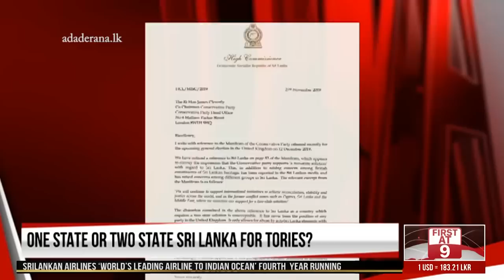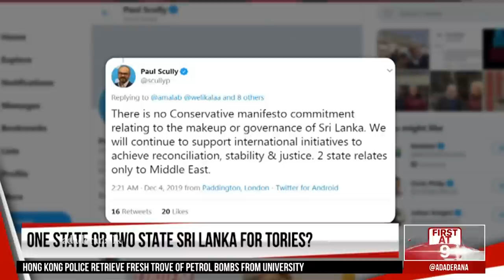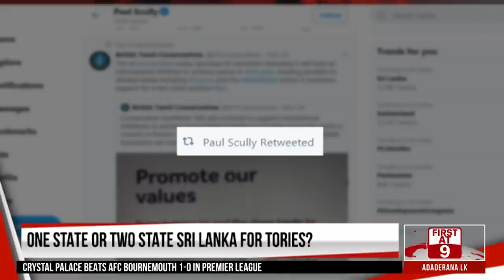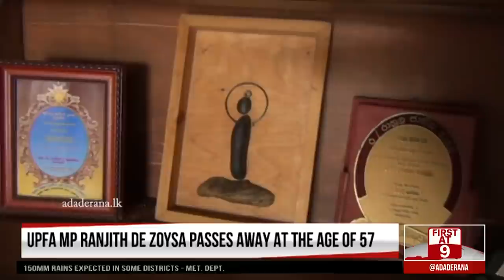Ada Derana First At 9.00 - English News 04.12.2019